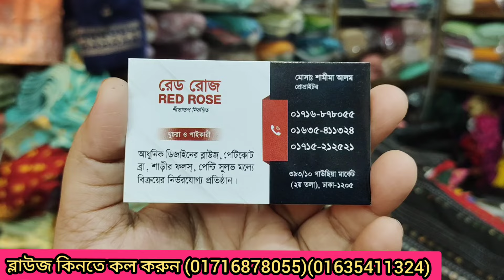কাড়াকাড়ি অফারে পার্টি ব্লাউজ কিনুন/Party Blouse collection & price